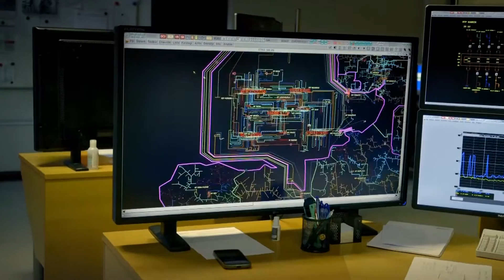120 years of Elektro Ljubljana